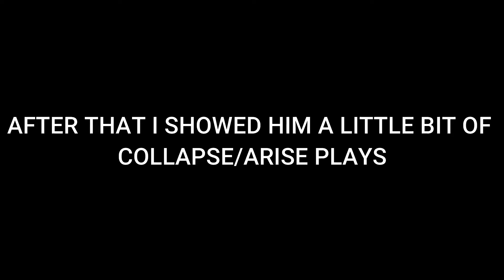Magnus Arise Collapse wannabe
ft. CK and toxic Grimstroke

(team chat can't be seen but Grimstroke is very toxic in this game)